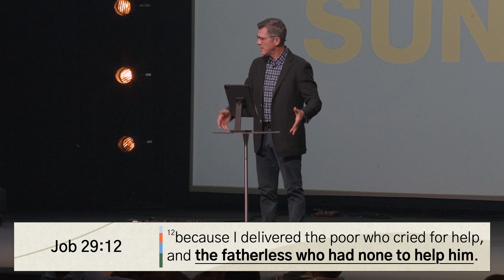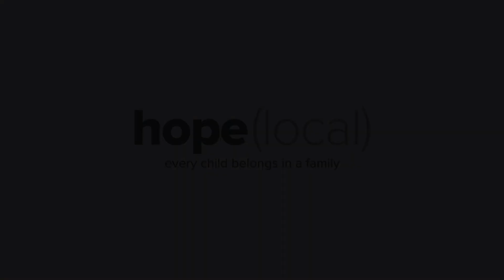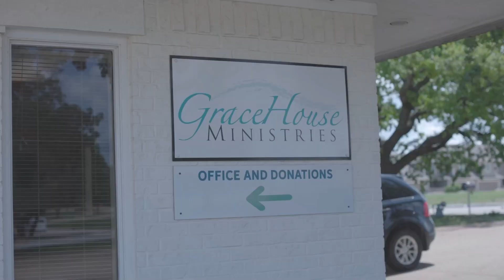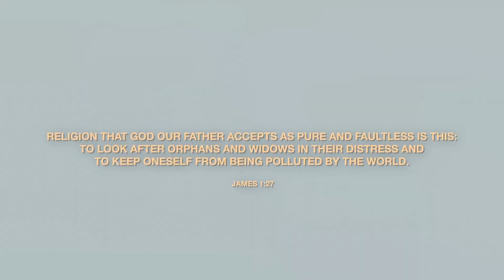The Church for this Fatherless Generation | Chosen Sunday | Pastor Jeff Klingenberg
Hey HighRidge family! We look forward to worshipping with you this morning.

If you prayed to receive Christ text 'HighRidge' to 77411